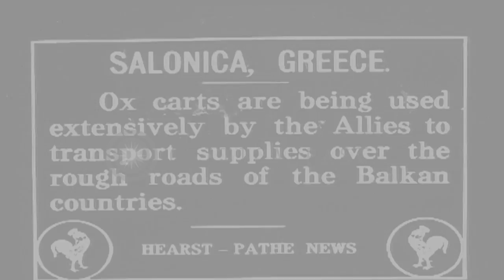British soldiers with German prisoners of war in Salonica, Greece. HD Stock Footage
British soldiers with German prisoners of war in Salonica, Greece.

Allied troops with supplies in the European Theater during World War I. Ox-carts move with supplies. Trees in the background. Soldiers walk with the supplies. Houses and buildings along the sides of a street. German prisoners of war are marched to the stockade. British soldiers with the prisoners. Location: European Theater. Date:  1916.

57,000+ broadcast-quality historic clips for immediate download.